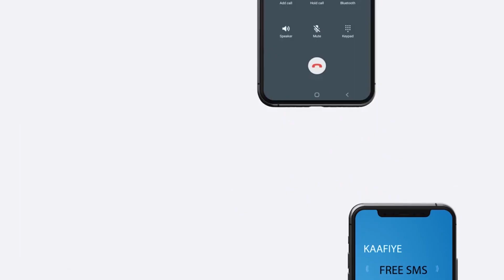MADAXWEYNAHA SOMALILAND OO KA JAWAABAY EEDAYMO KASOO YEEDHAY MADAXDA DOWLADA SOOMAALIYA.